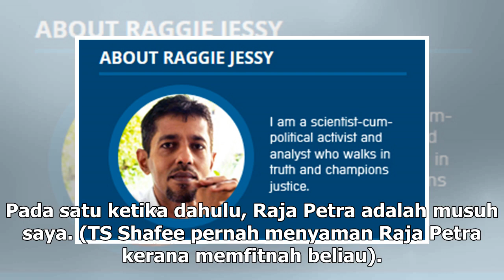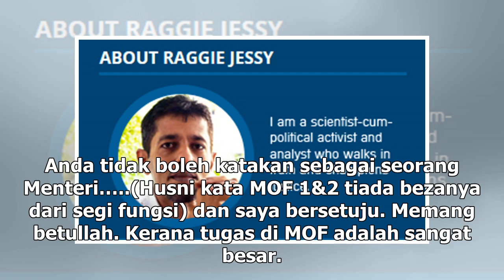TERJEMAHAN KENYATAAN MEDIA TS SHAFEE BERKENAAN SAKSI PENDAKWAAN HUSNI HANADZLAH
Nabeel Naqie II Hari ini berkenaan kenyataan Bekas Menteri Kewangan ke-2, Dato’ Seri Husni Hanadzlah...